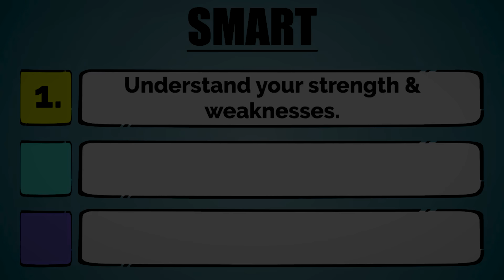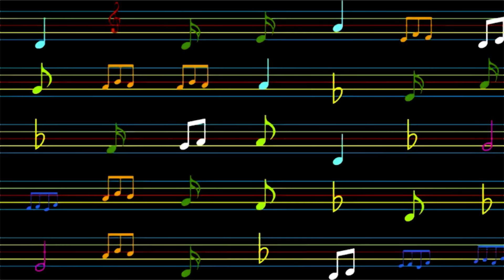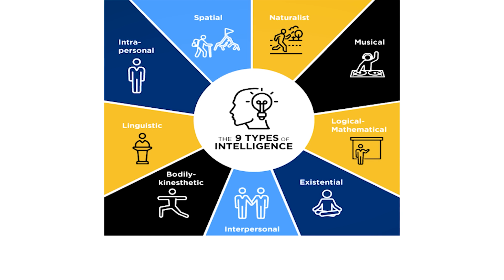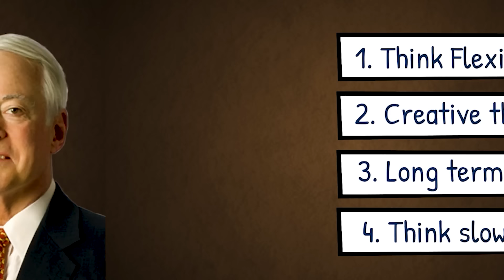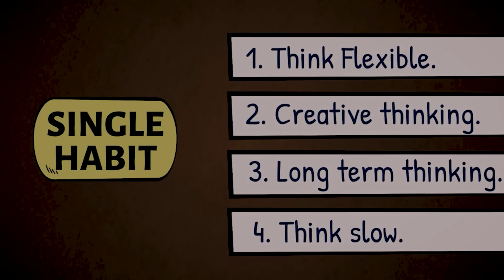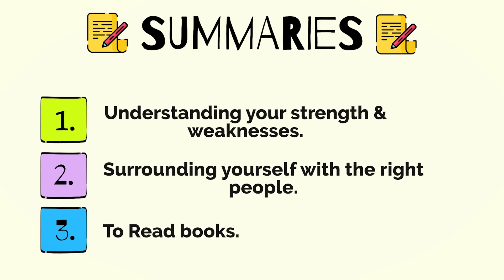Smart as F*** ! People will desire to have Your Intelligence | 3 Easy ways hindi SeeKen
how to become smart the easy way - 3 simple hacks | frames of mind book summary in hindi

00:00 - Simple question give simple answer
00:25 - who is smarter Rahul or Raj?
01:16 - professor V.N Parthiban Example
01:28 - Richard Branson Example
02:15 - Getting Smart isn’t hard
02:19 - Understand 3 things to become smart
02:58 - Frames of mind book
03:32 - Nine types of Intelligence
05:39 - Second thing to become smart - Stay with the right people
07:43 - 3rd most Important thing to become smart - Answer this Question
09:22 - Brian Tracy 4 things to do to become smart
10:28 - How to read a book ?
10:55 - Summaries full video
11:11 - Conclusion

Get Smart! (2016) offers a variety of tips on how to tap into your unused brainpower and live a happier, more successful life. With a change in your perspective, and an outlook based on long-term positivity, you can discover how to get great results out of life and turn any challenge into an opportunity.

Get Smart reveals how you can access more of your brain’s power through simple, actionable brain training techniques that’ll spark your creativity, make you look for the positive and help you achieve your goals faster.